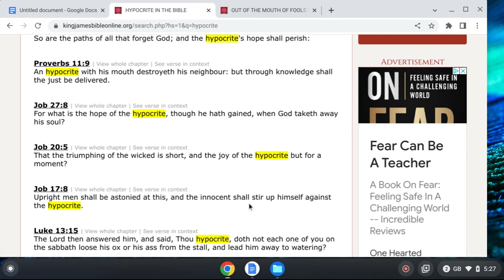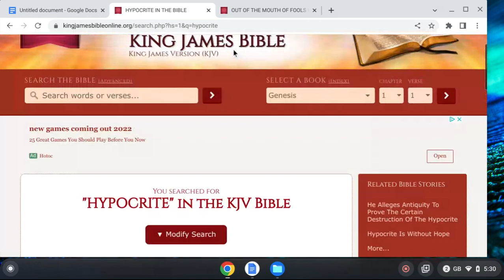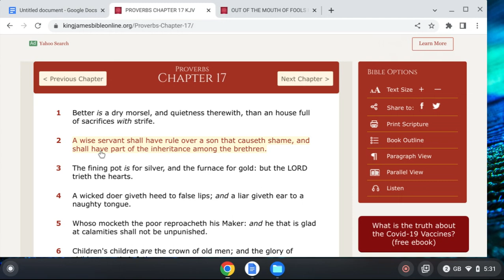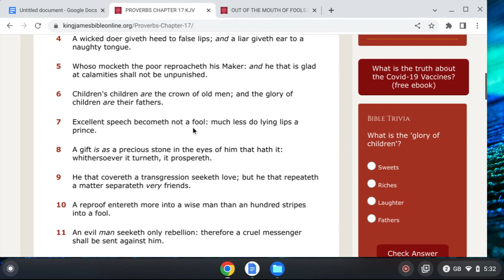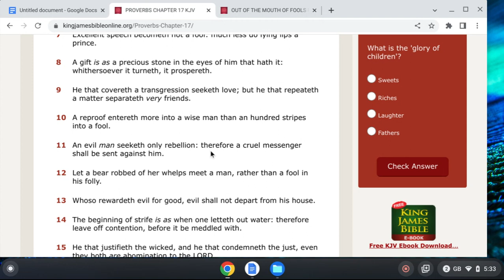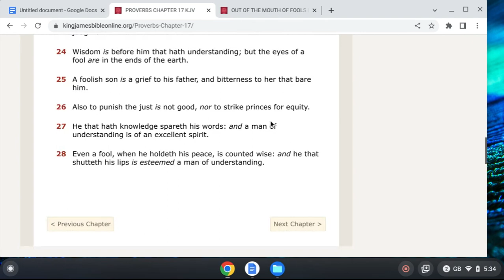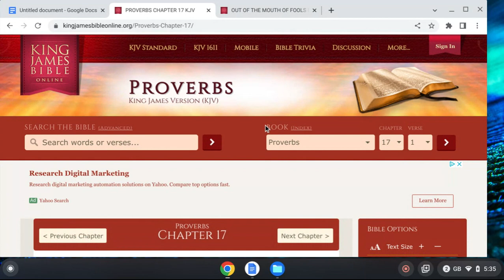I Got Respect For People That Say There Wicked ,Than Those Who Are Wicked And Pretend They're Good!